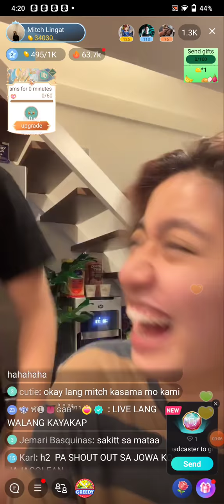MIWO❤️ PART1 | MIKA SALAMANCA , H2WO ,MITCH LINGAT AT BIANCA BIGO LIVE UPDATE | SEPTEMBER 06, 2021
MIWO❤️ | MIKA SALAMANCA , H2WO ,MITCH LINGAT AT BIANCA BIGO LIVE UPDATE (PART1) |SEPTEMBER  06, 2021